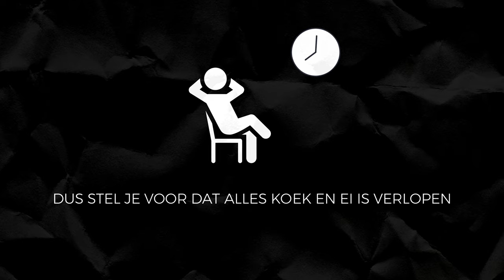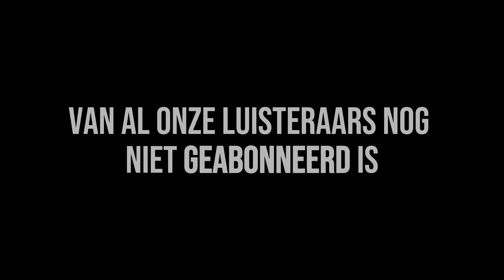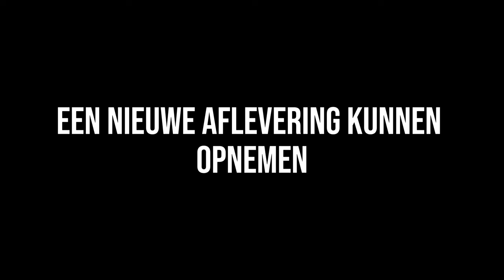De Échte Oorzaak van Burn-Out | Trauma, Verleden & Te Hard werken | Mentale Spreekkamer #32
Voel jij ook altijd de drang om alles te geven en te hard te werken? Dit kunnen hardnekkige patronen zijn uit het verleden die vast geankerd zitten in jouw onderbewustzijn. Hoe dit precies werkt, welke trauma's hier aan bij kunnen dragen en waarom we zo hard werken tot een burn-out aan toe bespreken we vandaag in deze podcast.